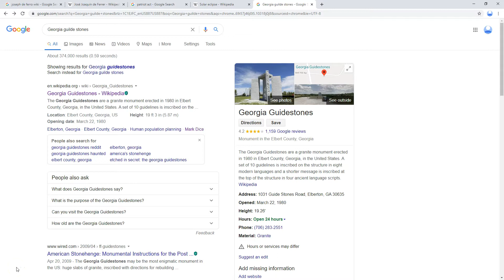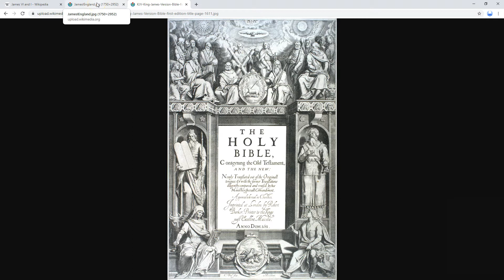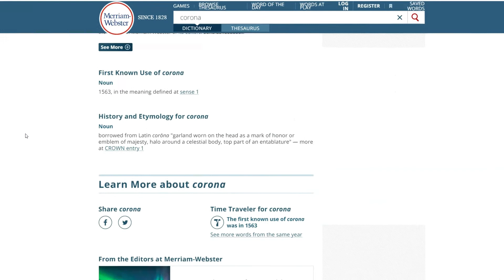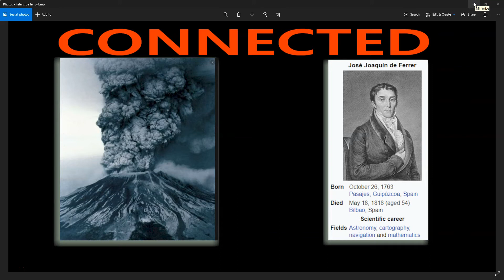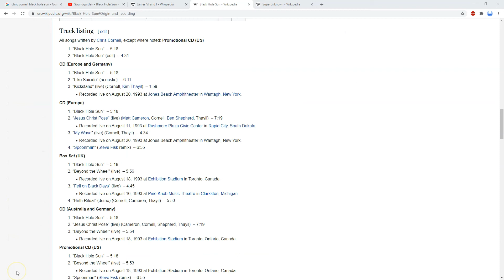SuperKnown Corona Black Hole Sun